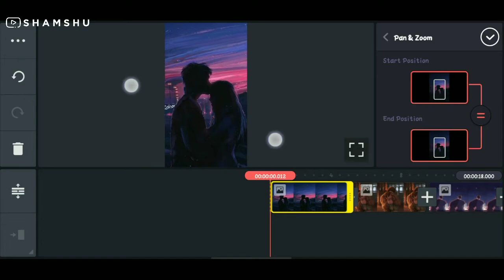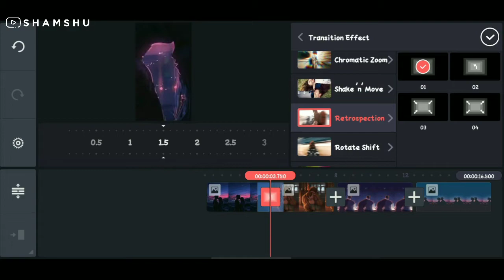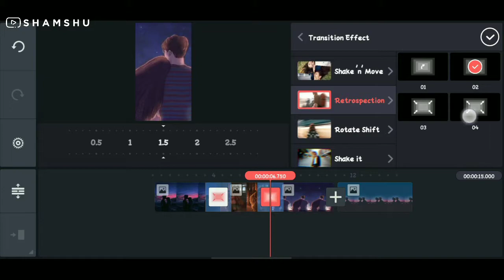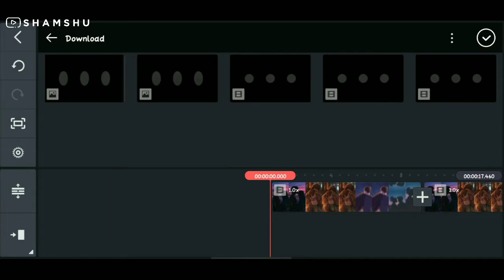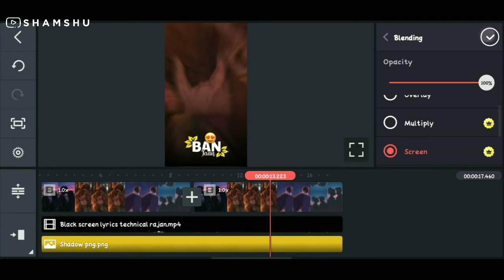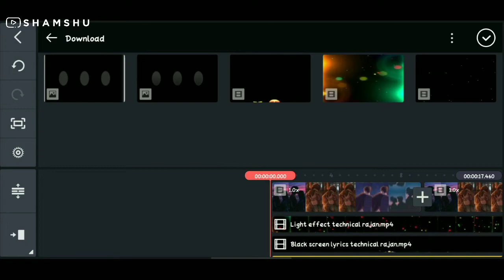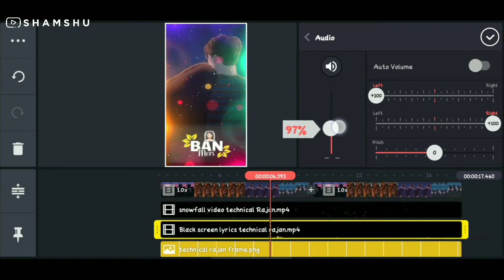Love Video Editing By Kinemaster | Best Love Status Video Template | Make Love Status Kinemaster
It's your shamshu
target 100 likes on this video

Participate in our contest 😉 Download this super application 👌

Contest Rules -
1. Download above given application
2. Use this application for one day
4. Drop your Paytm or Google Pay or Phonepe Number in the comment box
5. Three lucky winners will get 50 rs